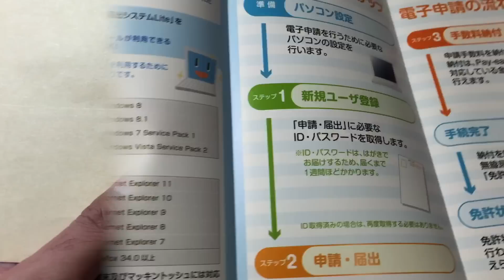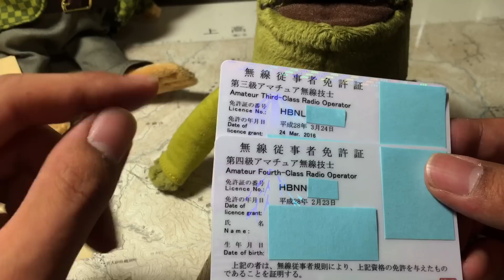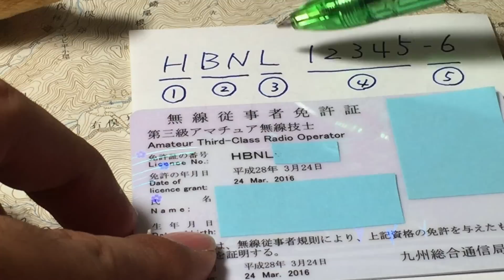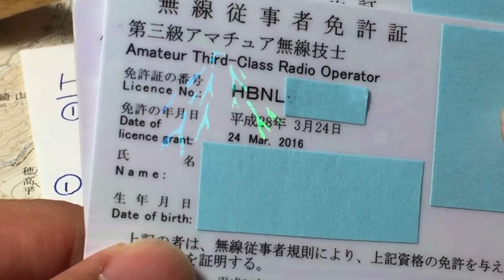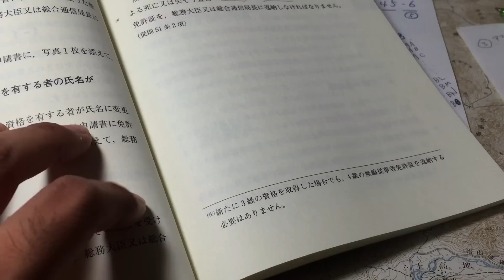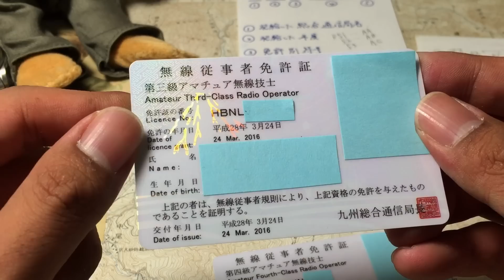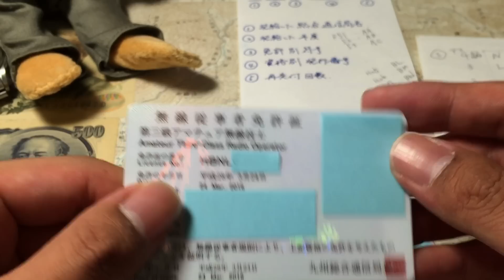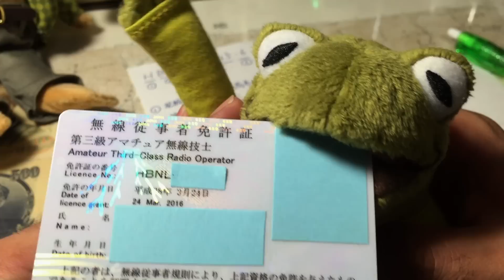第3級アマチュア無線技士の従事者免許証が届いたぜ！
免許が届いたので封筒を開けてみます。そして4級の免許証と見比べてみます。免許証の免許番号について、解説しています。

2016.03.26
iPhone6